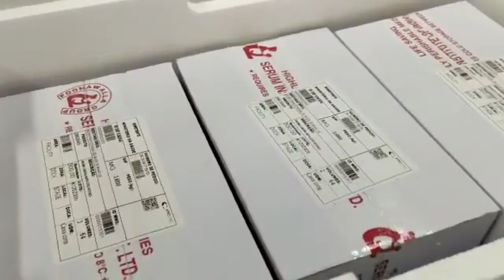Chegada de mais de 190 mil doses da vacina contra a covid-19 - Universidade de Oxford em MG.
Os imunizantes contra a covid-19 foram recebidos pela Secretaria de Estado de Saúde (SES-MG) e enviados para armazenagem na Central Estadual de Rede Frio de Minas Gerais, na capital mineira. O transporte até a Rede contou com a escolta da Polícia Militar. As doses devem ser distribuídas nos próximos dias aos municípios do estado para garantir a vacinação dos trabalhadores da Saúde.